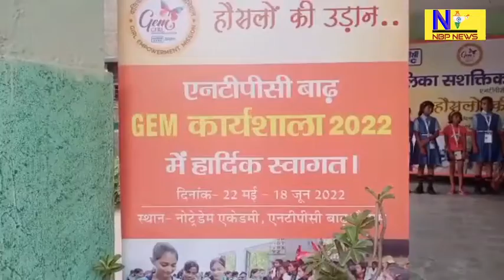41 ग्रामीण बेटियों के हुनर को निखारेगा NTPC 22 मई से बालिका सशक्तिकरण अभियान कार्यशाला का शुभारंभ।